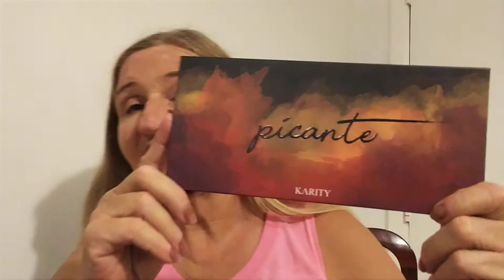Picante by Karity. Pinkish tutorial! 😎 🐐